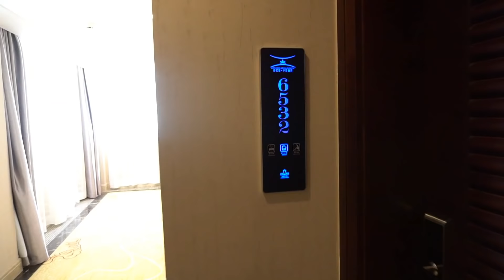VLOG 跟我游神农架（二）神农顶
神农架神农顶景区，冷和美